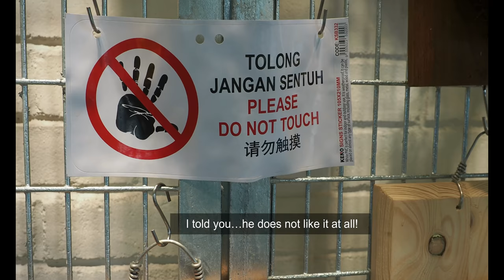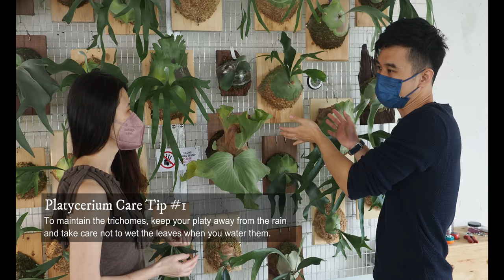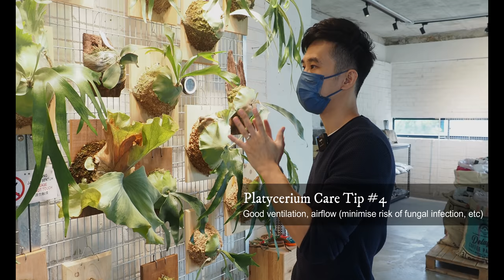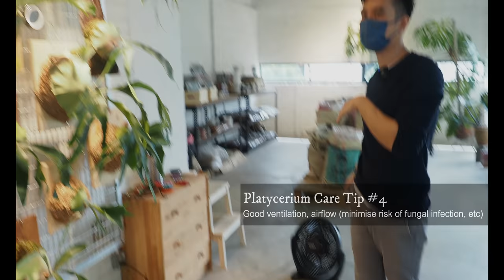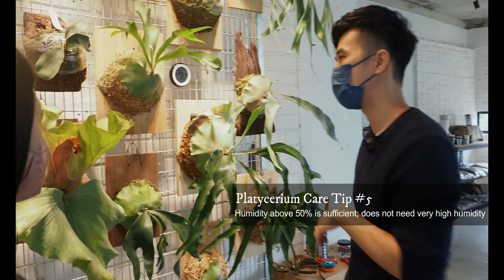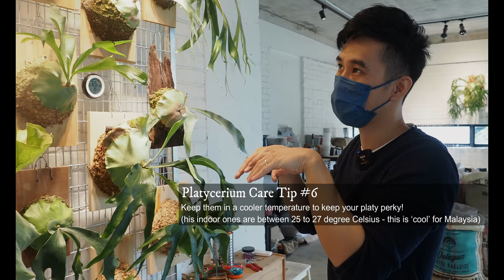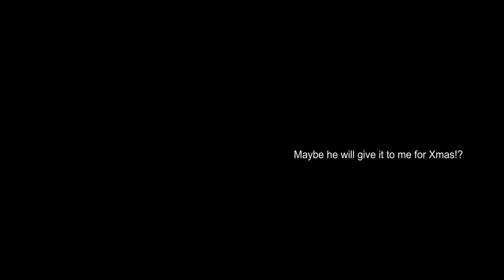BIGGEST!? Platycerium (Staghorn) Wonderland & Wall Tour + 10 Platycerium Care Tips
Possibly the largest Platycerium (Staghorn Fern) Wall in Malaysia!  Curated by Master Lone, see his amazing collection of more than 50 platyceriums and care tips, including lighting needs, watering - (how often, and how to actually water them!), temperature, humidity and more. And how to care for the platycerium indoor vs outdoor.

See species in their mature form (platycerium Ridelyi, P. Wandae, P. Coronarium, p. grande) and many more interesting hybrids including many Diversifolium x Willinckii hybrids, like the P. Pegasus, P. White Hawk, P. Paul Vespa and the pride from Malaysia that has taken the platycerium world by storm - the Platycerium Foong SiQi and the Platycerium SS Foong.  And for those who love trichomes, the P. Omo 'White Lover' in its full dusty glory is shown.

Those in the US, check out this plant store!

Cool gardening books I'm reading now on organic DIY ways to get rid of pest & have healthy plants: